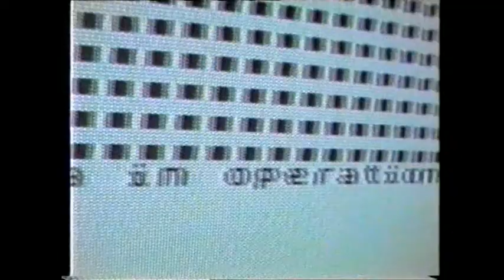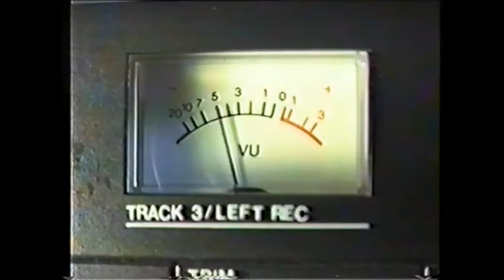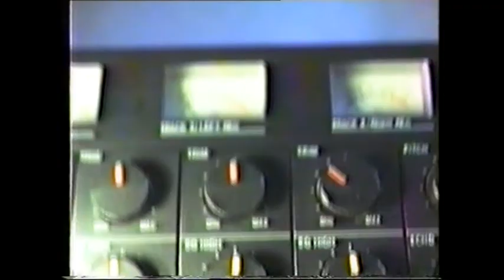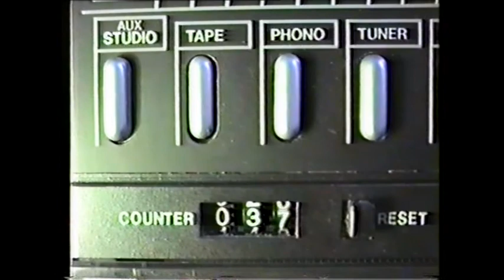Double Life: A concept music video from the 80’s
Music video shot in the 1980s by Steve Higgins and starring John McCormack. Edited with shots from amstrad music centre and screen shots from sinclair spectrum! Enjoy